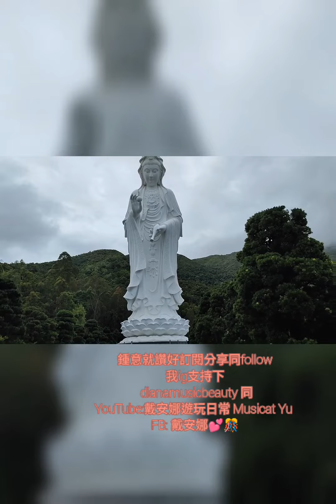超大觀音像「世外桃源-洗滌心靈/休閒打卡首選」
由大埔搭小巴上去，平時朝頭早仲有專車小巴可直達慈山寺

園內極大仲有素食同超大觀音像，仲可以walk in睇博物館。

絕對係一家大細單身貴族情侶必去嘅「洗滌心靈休閒打卡仙氣之旅」。